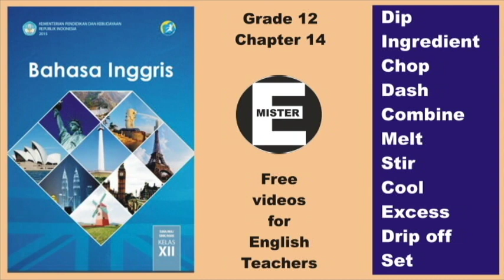SMK text book. Grade 12, Chapter 14 - Pronunciation